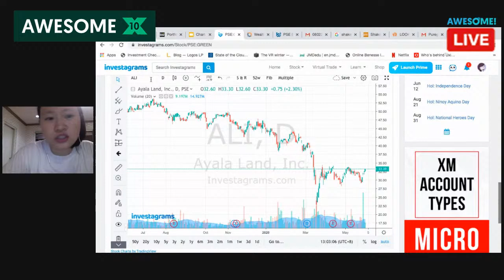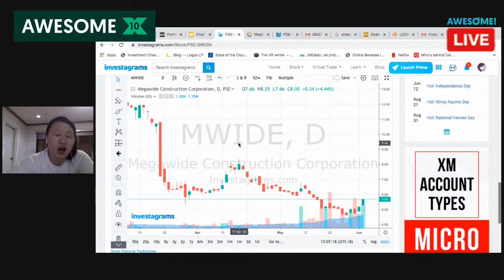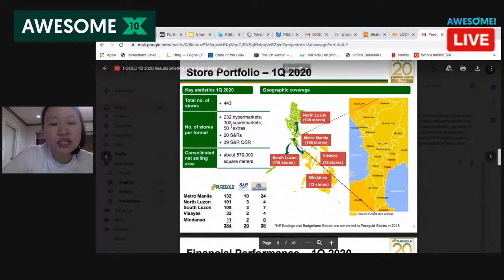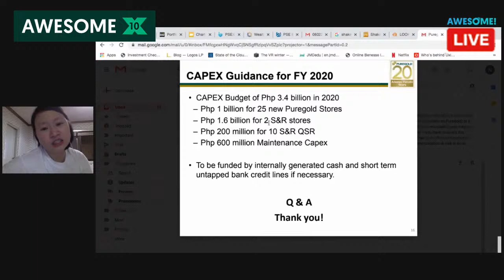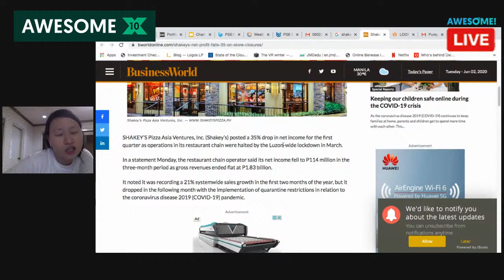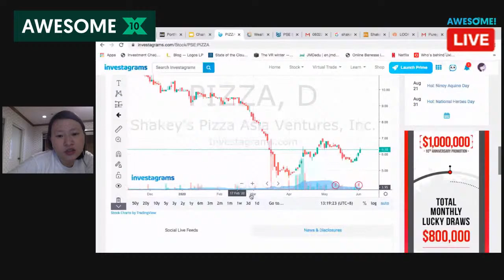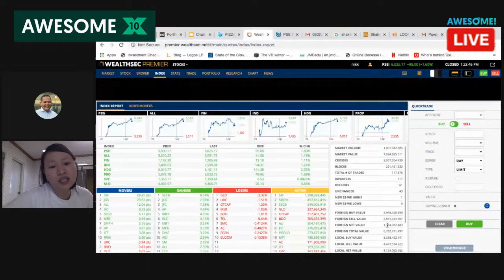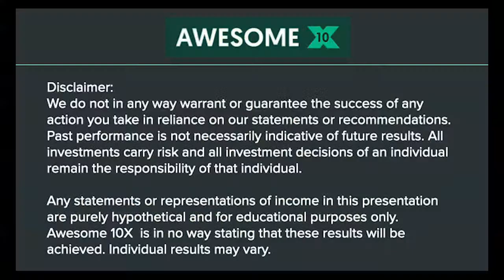$PSEI Market Update (June 2) with Nikki Yu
PSEI Index hits 6000.  Should we start Taking Profits?

PGOLD earns 40% more income in S&R
Shakeys Income Drops 35% , Is it Priced in?  Can we Buy?

In this video, we discuss great earnings from companies reporting in the Philippines as well as companies that are rebounding due to the GCQ reopening efforts of the Philippines.